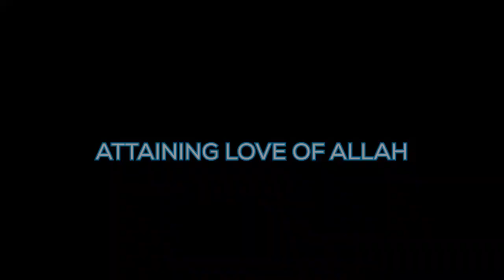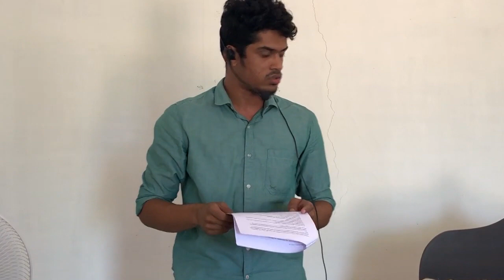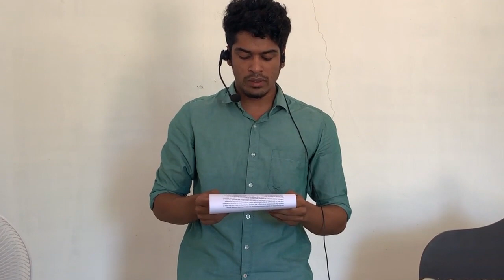Attaining the Love of Allah I Friday Talks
Friday 12th April 2019  I  NIT Trichy Masjid